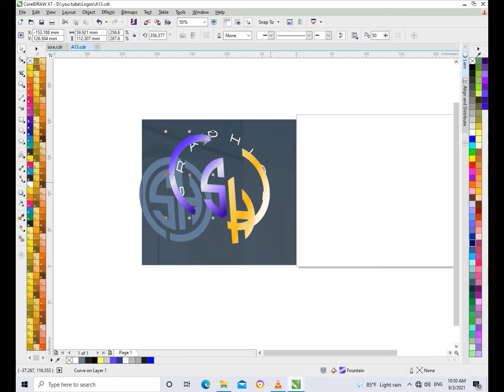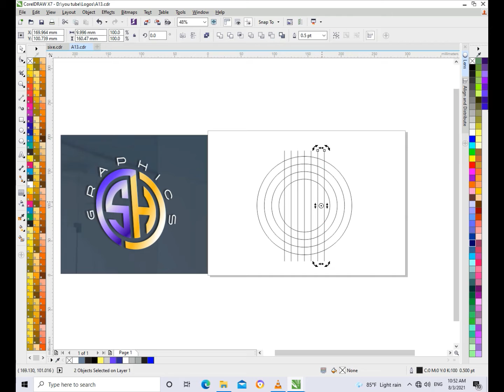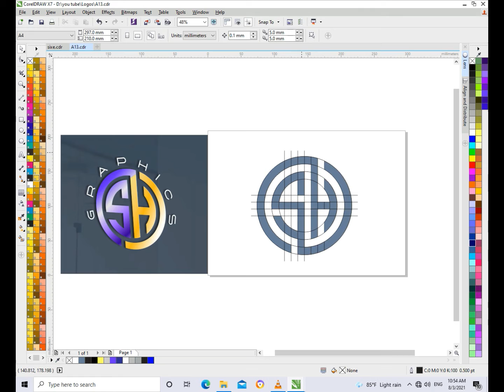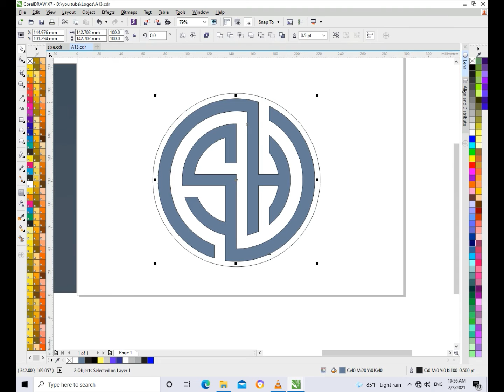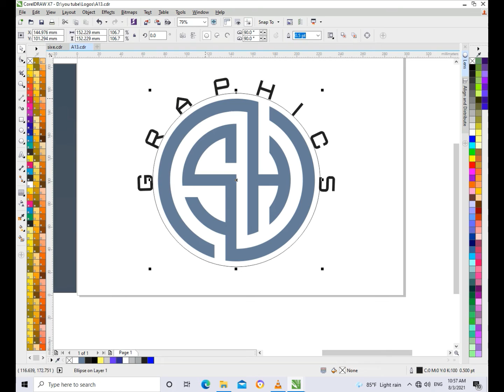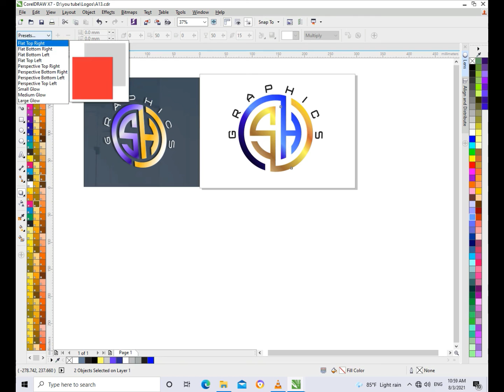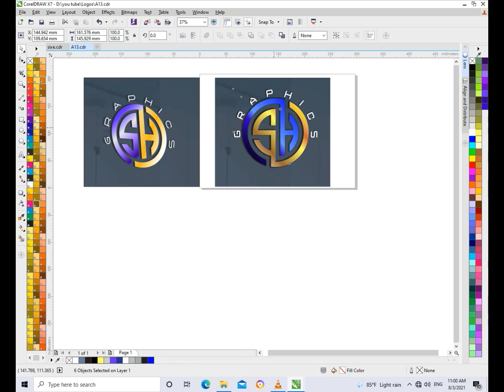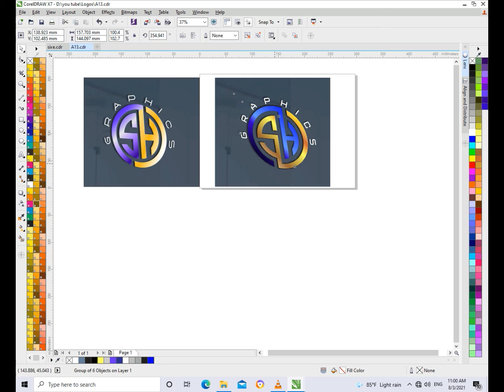How to make logo - 3d shape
- circle shape logo - easy make
- CorelDraw design easy way